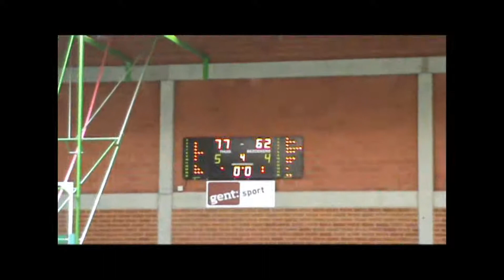Optima Jeugd Gentson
Pupillen A : Gentson - Deerlijk